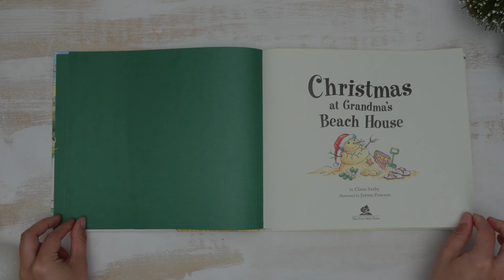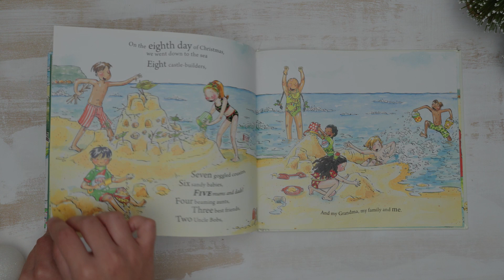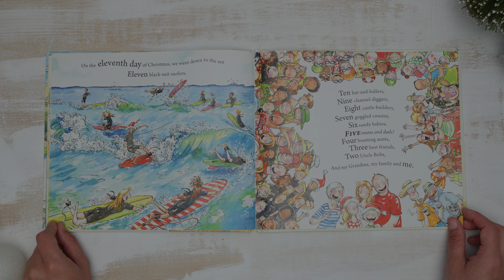Night 8 - Lisa Munday MLA reading Christmas at Grandma's beach house